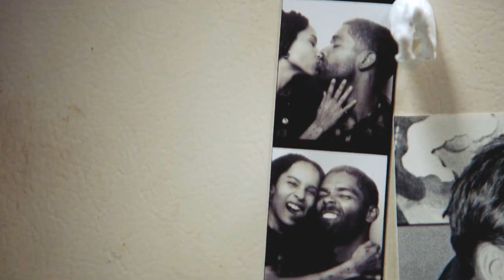let you in. (rob+mac)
god. these two broke my heart into million small pieces
and they kept doing this over and over while i was making this video, it's a miracle i survived

and i think it's a crime there aren't any videos of them and of this show at all (i highly recommend you to watch it if you haven't yet)

pairing: rob and mac
tv show: high fidelity